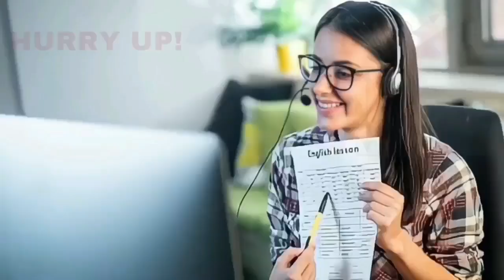BIJAPUR ME KIDNEY TRANSPLANT KO LEKAR SATISH PATIL KA BADA BAYAN 17-12-2023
SNEWSKARNATAKAEXPRESS SACH KI AAWAZ KISIBI NEWS KE LIYE IS NAMBAR PER CONTACT KARE 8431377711 S NEWS EXPRESS BIJAPUR ME KIDNEY TRANSPLANT KO LEKAR SATISH PATIL KA BADA BAYAN 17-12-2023 SACH KI AAWAZ